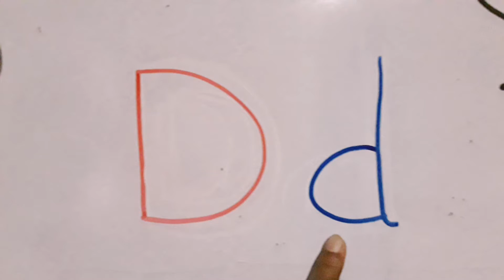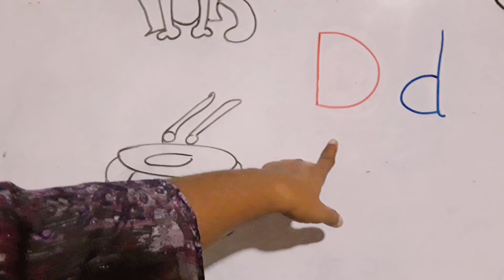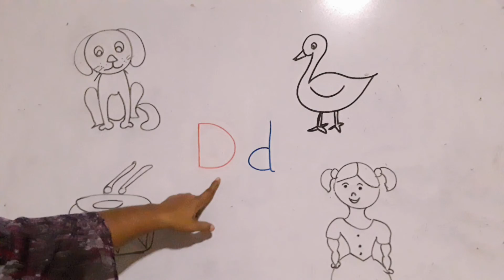English for preschool kids- Letter D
Indeepa preschool
mawanella.